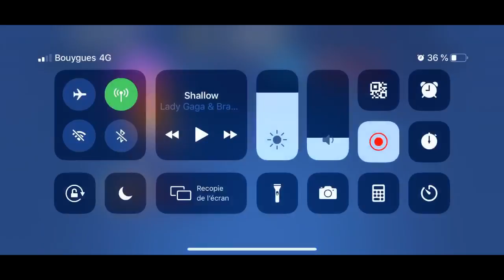JE SUIS DE RETOUR,SA VA CHIER !!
PSN: Cozi_Tv

💲 Faire un Don Gratuit 💲
Regarde une vidéo de 20 secondes et sa me ferras un don de 0.05€